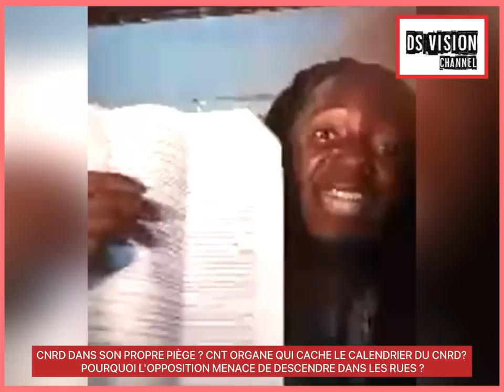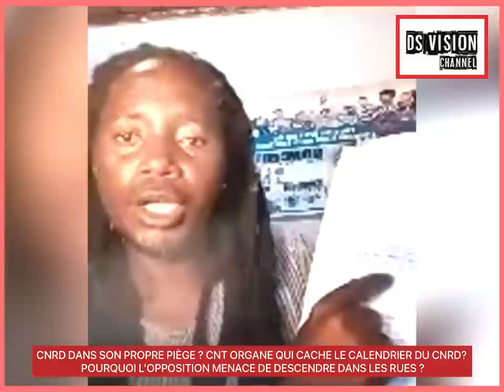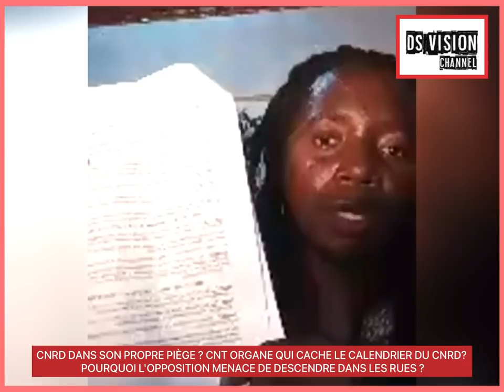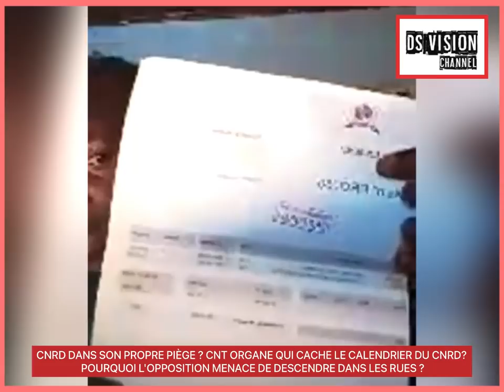🇬🇳 CNRD DANS SON PROPRE PIÈGE ? CNT ORGANE QUI CACHE LE CALENDRIER DU CNRD? POURQUOI L'OPPOSITION